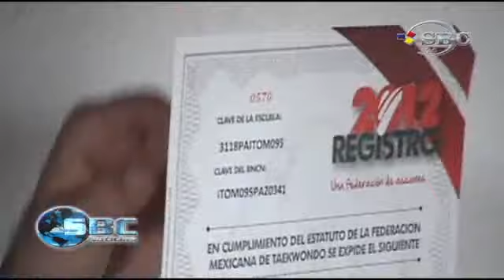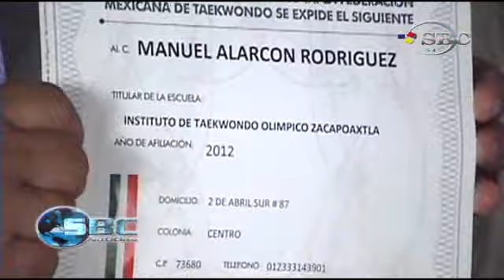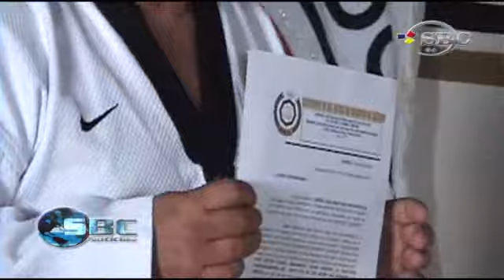Entrega de Certificados Dan y Cintas Negras del Instituto de Taekwando en Zacapoaxtla 07 09 12